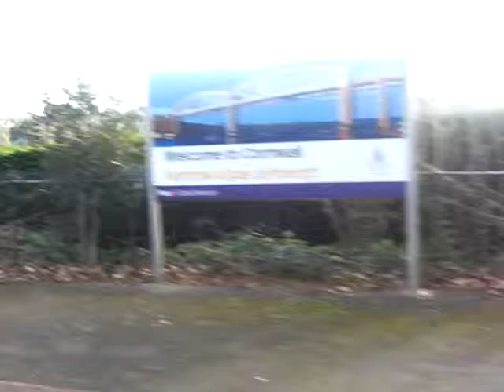devonport cease fire train ride across tamah bridge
a train ride across the country side looking at history farming and ancient sights the navel port crossing from devon to cornwall..tamah bridge